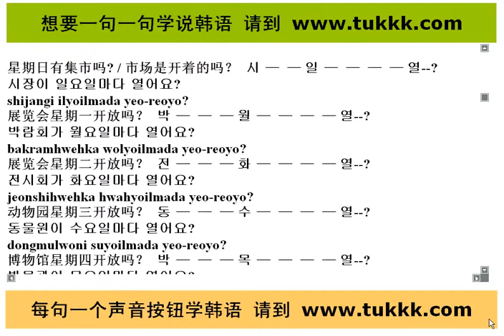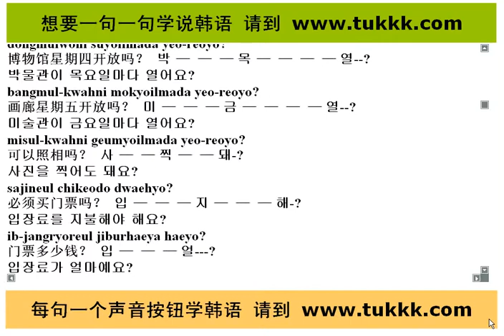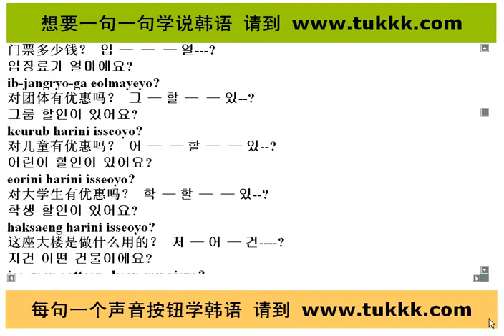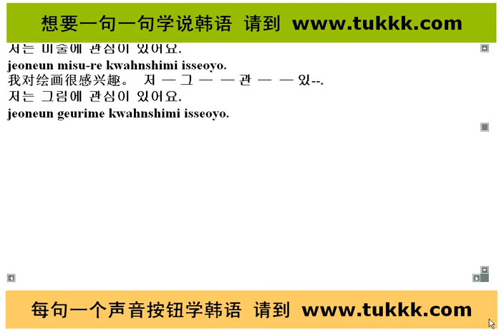韩语学习，韩语入门录像42 小语种口语网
韩语口语学习网，每句都有声音，一分钟就会说